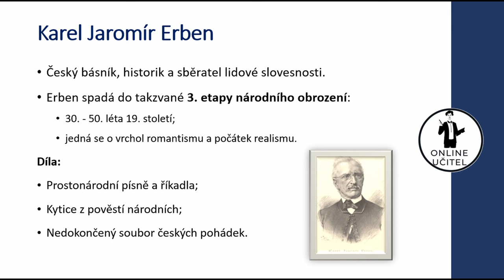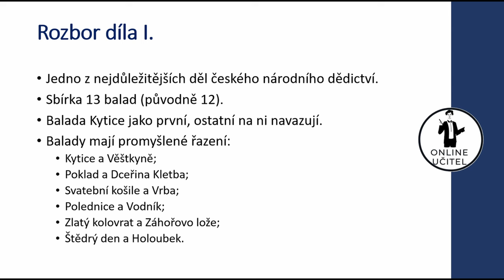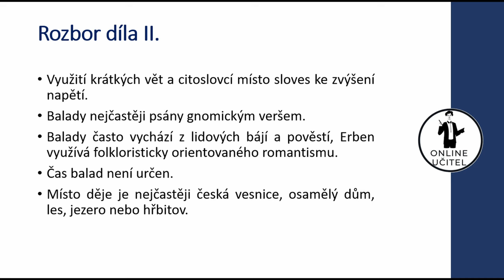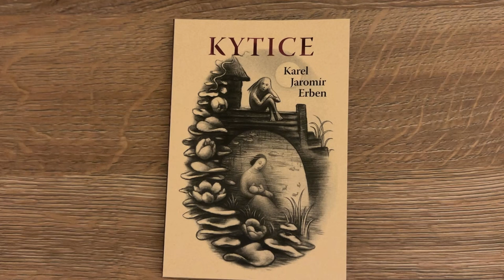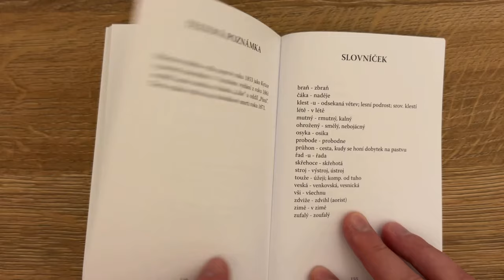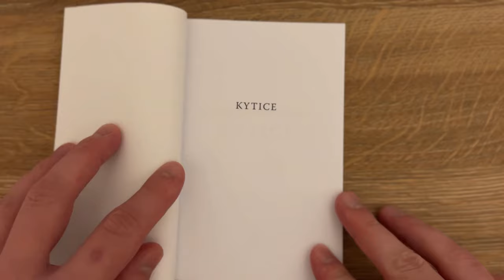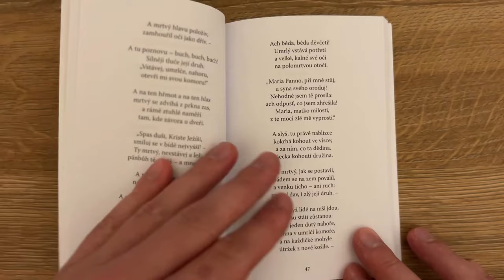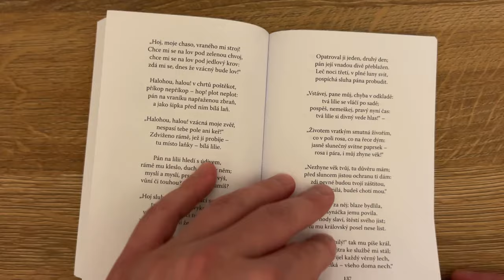Rozbor díla: Kytice - Karel Jaromír Erben | Literatura (Povinná četba, Maturita)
V dnešním videu bych se chtěl podívat na jednu českou klasiku, mluvím o dílu Kytice od Karla Jaromíra Erbena. Předem upozorňuji, že některé z balad, které si představíme budou poněkud pochmurné, ale slibuji, že pokud vydržíte až do konce, tak bude i happy end.

Autor
Karel Jaromír Erben byl český básník, historik a sběratel lidové slovesnosti. Erben spadá do takzvané 3. etapy národního obrození: 30. - 50. léta 19. století, jedná se o vrchol romantismu a počátek realismu, hlavním úkolem literatury byla výchova k vlastenectví. V mládí se seznámil s Františkem Palackým a také s Karlem Hynkem Máchou, se kterým tvořil vůdčí jádro této třetí etapy národního obrození.

Díla:
- Prostonárodní písně a říkadla,
- Kytice z pověstí národních – zkráceně Kytice a
- Nedokončený soubor českých pohádek

Rozbor díla
Kytice je jedna z nejdůležitějších knih českého národního dědictví, jedná se o sbírku 13 balad. Toto dílo bylo vydáno poprvé v roce 1853, kdy obsahovalo 12 balad, v roce 1861 bylo ještě doplněno o baladu Lilie, tudíž aktuálně se v knize nachází balad 13. V kytici nejčastěji nalezneme balady s tragickým koncem, často psané ve formě dialogů.

Balada Kytice je ve sbírce uvedena jako první, je proto stěžejní a další balady na ni navazují jako samostatné květy.

V původní sestavě dvanácti básní, jejichž děj se odehrává na venkově, vniklo velmi důmyslné řazení – balady jsou postaveny tak, aby byly zrcadlově shodné určitými vlastnostmi (první s poslední, druhá s předposlední a tak dále.

Více informací se dozvíte ve videu.

Pokud se Vám bude tento rozbor líbit, dejte mi prosím LIKE, KOMENTÁŘ a ODEBÍREJTE.

Pokud byste měli jakýkoliv NÁVRH na knihu nebo autora, o kterém byste rádi slyšeli, dejte mi vědět do komentářů :)

Kapitoly:
0:00 Úvod
0:32 Karel Jaromír Erben
1:16 Rozbor díla I.
2:12 Rozbor díla II.
3:47 Kytice rozbor
4:24 Polednice rozbor
5:12 Vodník rozbor
6:20 Zlatý kolovrat rozbor
8:09 Film Kytice